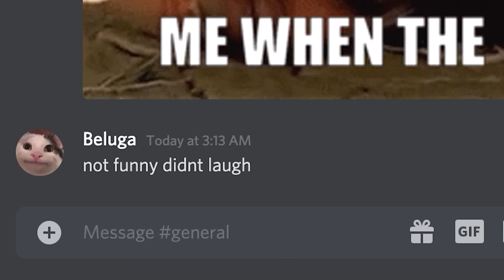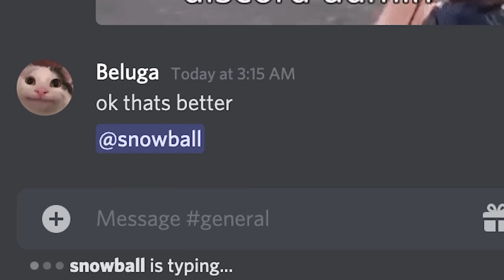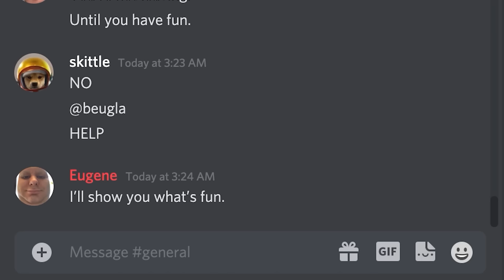When you think the mods are offline...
Power. Unlimited power!